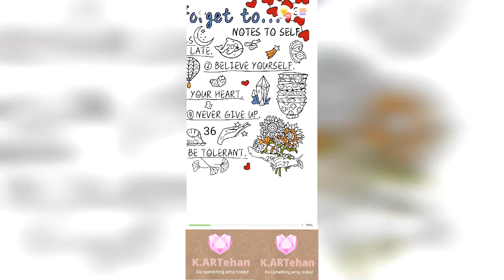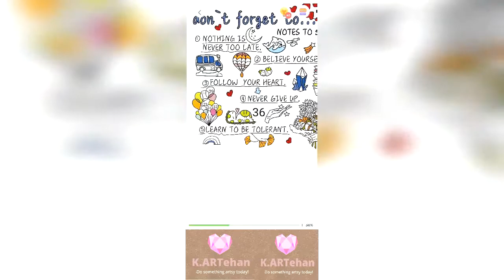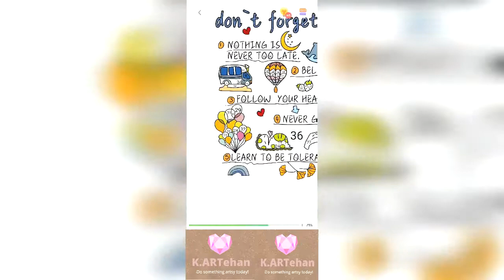Paint By Number - Free Coloring Book & Puzzle Game I April 2021 I ART PIECE #8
This art piece depicts the following mantras:
NOTE TO SELF:
1. Nothing is never too late
2. Believe yourself
3. Follow your heart
4. Never give up
5. Learn to be tolerant

As an art lover, myself, I would recommend that Paint By Number App is a fun way to ease stress and good for relaxation while appreciating art! Suitable for kids and adults. Available for Android and Apple users.